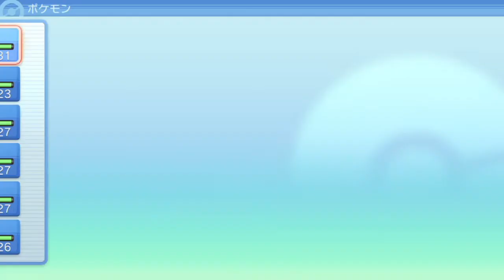１８話、久々のライバル！からの長いタマゴの旅…『ポケットモンスター ブリリアントダイヤモンド』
※こちらの動画は、生放送と同時進行で撮影させていただいております。
　又、編集後の動画は、何回も出会う野生ポケモン・ポケセンでの回復・道中のトレーナー等はカットを行う事が多いです。

実はやったことのない、「ダイヤモンド・パール」
リメイクで初プレイ！！
とりあえずいつもの縛りで殿堂入り？まで！

☆軽いルール☆
動画終了…殿堂入り（殿堂入り後に伝説ポケモンいる場合それも込）
縛り…ポケモンゲットは♀オンリー
　　（※ポケモン図鑑はなるべく埋めたいので♂オンリーポケモンはオスもゲットします。）
　　　モンスターボールのみ
　　　御三家は必ずパーティに
　　　楽しくストーリーを楽しもう！

🔸視聴されてない方の為の配慮の為の、動画内容をがっつり書いたネタバレはお控えください。
🔹ゲームのストーリー内容や攻略などのネタバレはお控えてください
🔸誹謗中傷や暴言等のコメントは禁止です。
🔹スパムや宣伝など。URL等貼り付けてるコメントは禁止です。
⛔内容によっては、即削除やブロック対応等させて頂きますので、よろしくお願いいたします。⛔

🔔動画＆配信スケジュール予定🔔
＊動画＊
朝８時　ゲーム実況
夜１８時　実写（月・水・金）or 配信の切り抜きやカット等（時々）
＊定期予定配信＊
月曜…25時『気まぐれラジオ』
土曜…14時『おつまみ配信』or『かじりつき配信』
日曜…14時『姉弟配信』
＊ゲリラ配信＊
昼間帯…『雑談配信』
早朝＆深夜帯…『収録配信』